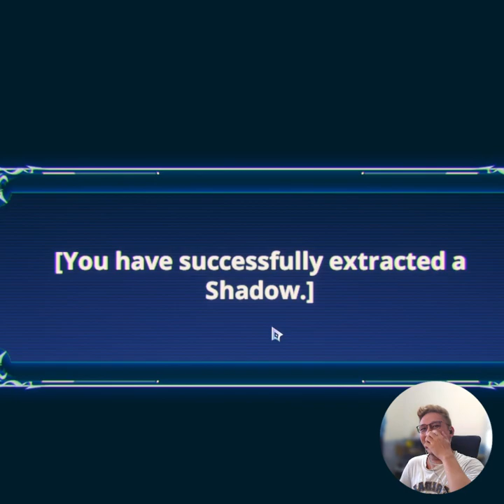Solo Leveling Igris Arise